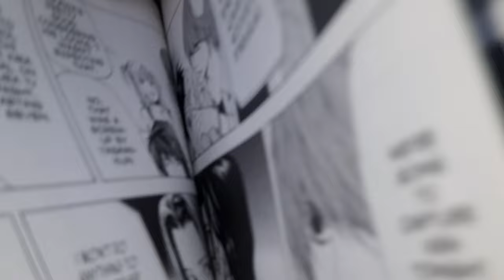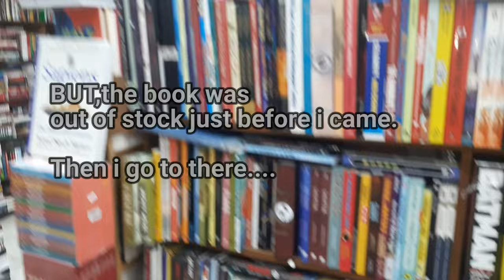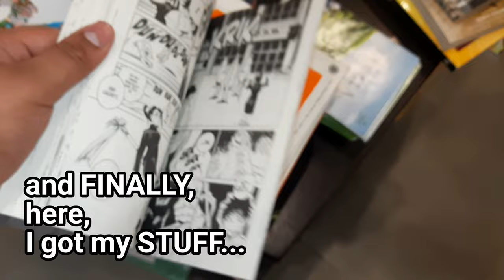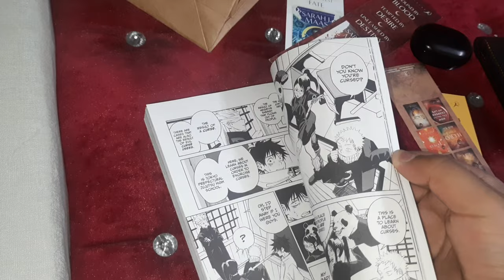JUJUTSU KAISEN 0 UNBOXING | TOP MANGA STORE IN INDIA🇮🇳 | BUYING MANGA IN INDIA🇮🇳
WAYS TO BUY MANGA IN INDIA :

1. BOOKS WAGON [ BEST ]

Or
[THIS IS WHERE I BOUGHT JUJUTSU KAISEN VOL 0 MANGA]
Bahrisons Booksellers 254, DLF Place,
Saket, New Delhi 110017, INDIA
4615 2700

Or

G-8, Basement, South Extension I, New Delhi, Delhi 110049

Or

Hauz Khas - Aurobindo Market
Shop No.20, Aurobindo Palace Market, Near Church
New Delhi-110016, Delhi
IN